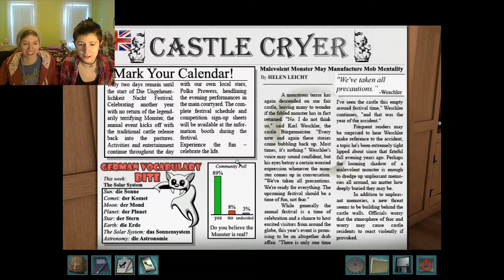Nancy Drew: The Captive Curse -- PART 1 -- WE MEET OUR NEW DAD -- L & J Play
hoo boy we're in germany and there's a... monster loose? a werewolf? some dude, or something? who knows.